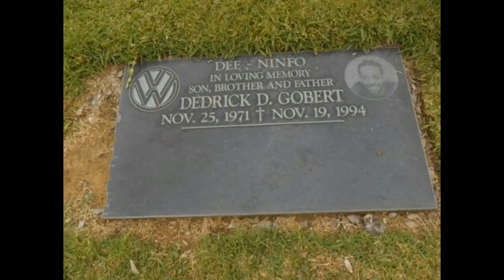Boyz N The Hood Cast 1991 And Now 2022 How They Changed!!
Boyz N The Hood 1991 Cast THEN And NOW 2022 How They CHANGED!!

Boyz N The Hood Main Cast:-

Ice Cube
Laurence Fishburne
Morris Chestnut
Regina King
Nia Long
Lloyd Avery II
Dedrick D. Gobert
Baha Jackson
Redge Green
Lexie Bigham
Jessie Lawrence Ferguson.